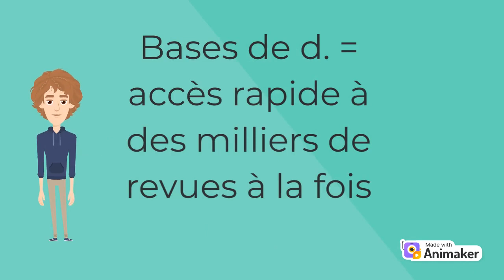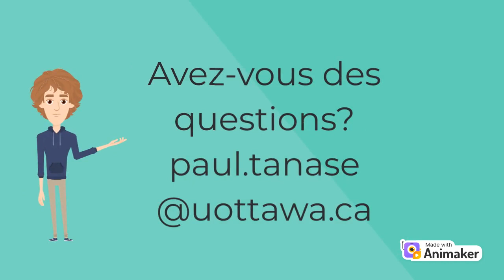Formation sur les articles et les bases de données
Brève session de formation sur les articles et les bases de données.
Mots-clé/ keywords: articles savants, revues savantes, bases de données, plateformes des bases de données.